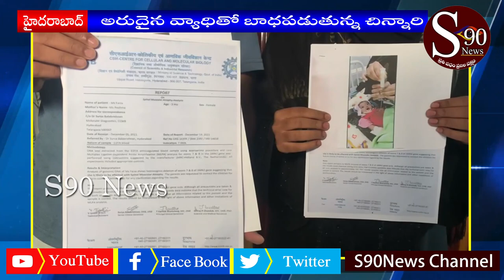|| HYDERABAD || Chinnari Vaidhyaniki 16 kotlu kavali , Sayanikoruthunna Thallidhandrulu